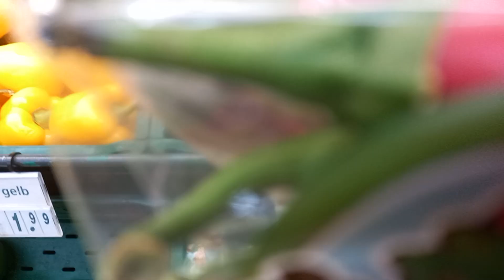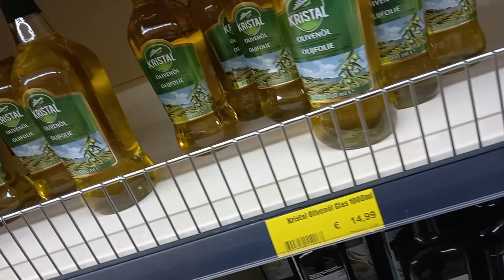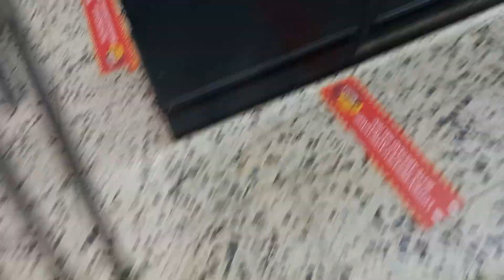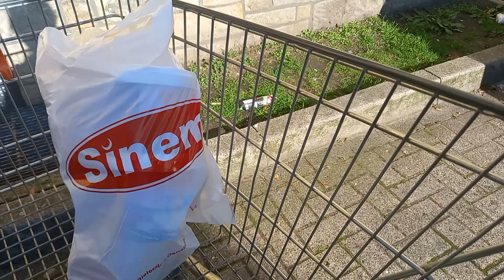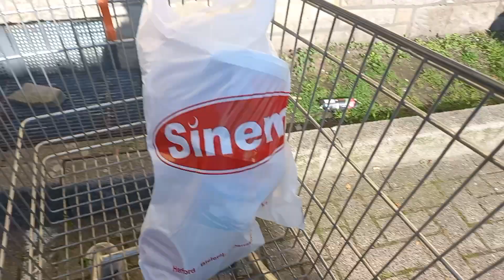Almanya market alışverişi